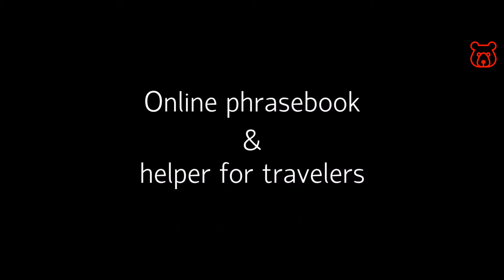Russian (Cyrillic) letter 'Ф' - Russian alphabet. Correct spelling and real pronunciation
Cyrillic (Russian) - Ф / ФЛАГ / FLAG (flag)
Latin (English) - F / like the sound 'F' in the word 'face'

See also:
Russian alphabet fully